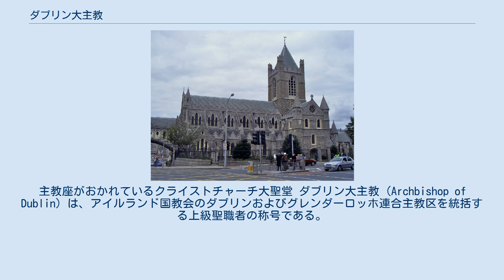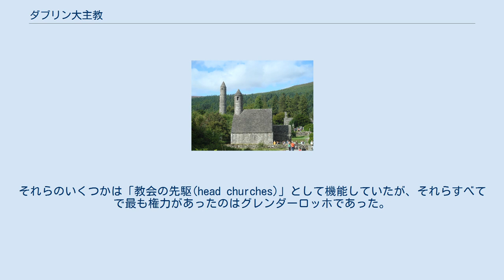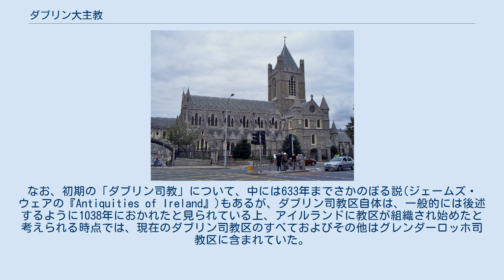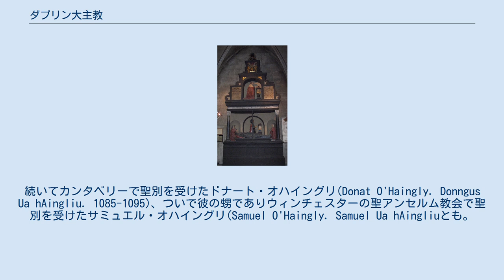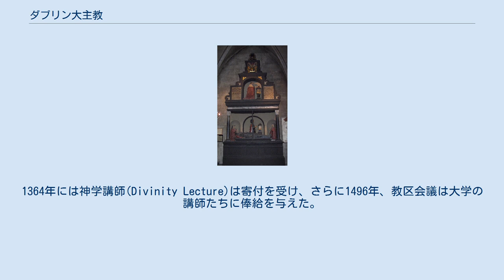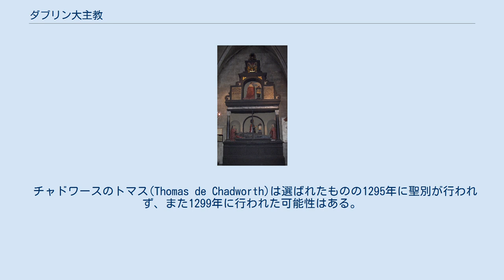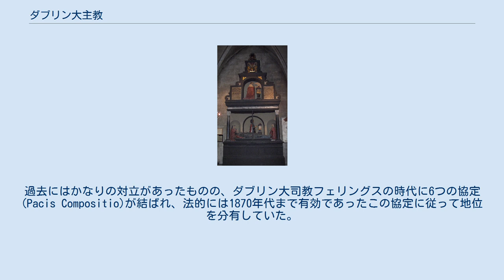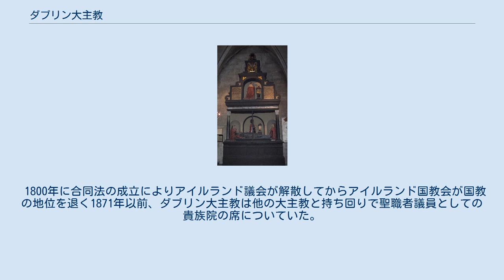ダブリン大主教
主教座がおかれているクライストチャーチ大聖堂 ダブリン大主教 (Archbishop of Dublin) は、アイルランド国教会のダブリンおよびグレンダーロッホ連合主教区を統括する上級聖職者の称号である。
宗教改革以降、アイルランドはアイルランド国教会の主教区とカトリック教会の司教区が重なっているが、カトリックにも似たような役割であるダブリン大司教があり、ダブリン大司教区の長を務めている。
また、双方ともアイルランド首座主教カトリックでは首座司教あるいは首座大司教の訳語を用いる）でもある。
 ダブリン大主教はダブリンおよびグレンダーロッホ主教区の長としての役割を担っており、主教区に存在する95小教区の長である。
また、ダブリン大主教管区の長として南部の5つの主教区（キャセルおよびオソリ主教区、コーク、クロインおよびロス主教区、リムリックおよびキラルー主教区、ミーズおよびキルデア主教区と自身が主教を勤めるダブリンおよびグレンダーロッホ主教区）を統べている。
 ダブリン大主教と並立してアーマー大主教もアイルランドの首座主教の地位にあるが、より歴史の古いアーマー大主教は「全アイルランド首座主教」と称し、ダブリンよりもやや上位の格式とされている（アイルランド国教会#構造を参照）。
カトリックにおいても同様である。
 内容、および役割についてはアイルランド首座主教も参照。
 グレンダーロッホのケヴィン修道院跡 ダブリン一帯は司教区がおかれる前からキリスト教が普及しており、修道院の痕跡や記録はフィングラス、グラスネヴィン、グレンダーロッホ、キルナメイナフ、ソードズ、タラやそのほかに残っており、それらは古い時代における信仰と、彼らの日常に教会の時間が入り込んでいたことを今に伝えている。
それらのいくつかは「教会の先駆(head churches)」として機能していたが、それらすべてで最も権力があったのはグレンダーロッホであった。
 初期のアイルランド教会の基礎は修道院であり、大きなコミュニティーの大修道院長(Abbot)に大きな権限が与えられていた。
それらは現代の感覚では教区を組織しない司教といったところであり、大修道院長や司教の組織はしばしば一人だけで構成されていた。
なお、初期の「ダブリン司教」について、中には633年までさかのぼる説(ジェームズ・ウェアの『Antiquities of Ireland』)もあるが、ダブリン司教区自体は、一般的には後述するように1038年におかれたと見られている上、アイルランドに教区が組織され始めたと考えられる時点では、現在のダブリン司教区のすべておよびその他はグレンダーロッホ司教区に含まれていた。
 ダブリンは9世紀頃からヴァイキングがダブリン王国を築いていたが、11世紀、クリスチャンであったシトリック・シルケンベアードは彼ら独自の司教を得ようとし、1028年にはローマを訪れている。
彼は候補者としてドナート(Donat、もしくはドナー、ドナトゥスと呼ばれる人物)を選び1038年にカンタベリーにおいて聖別を行わせた。
そして新しく誕生したこの上級聖職者は市壁に守られた小さな領域をダブリン司教区としてその運営をはじめ、亡くなる1074年までその指揮を行った。
ダブリン司教はカンタベリー大司教に従い、アイルランド教会の会議には参加しなかった。
また、シトリックはクライストチャーチ大聖堂を1038年に建設し、バルドイル、ラセニー、ポートレーンの土地を与えた。
 2人目のダブリン司教はパトリック(Gilla Pátraicとも。
1074-84)という、ロンドンの聖ポール教会で聖別された人物であった。
続いてカンタベリーで聖別を受けたドナート・オハイングリ(Donat O'Haingly. Donngus Ua hAingliu. 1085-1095)、ついで彼の甥でありウィンチェスターの聖アンセルム教会で聖別を受けたサミュエル・オハイングリ(Samuel O'Haingly. Samuel Ua hAingliuとも。
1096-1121)がダブリン司教になった。
 1111年、リムリック司教ギルバート(Gillebertとも)によるラスブレアセイルの教会会議において、アイルランドの司教区は24に固定することが決定したが、この数にはダブリンは含まれていなかった。
ヴァイキング司教が続いていることを除けばグレンダーロッホ司教区の中にあること、いまだカンタベリーに付随していることな...